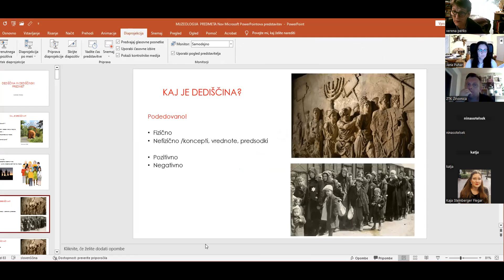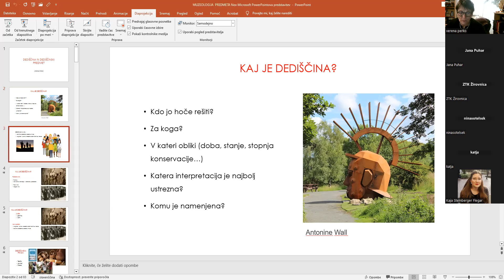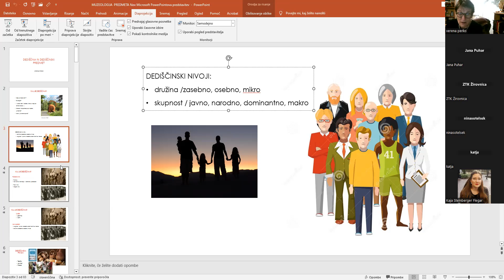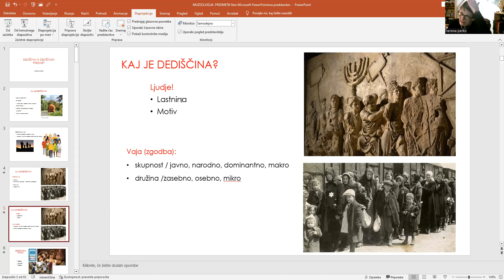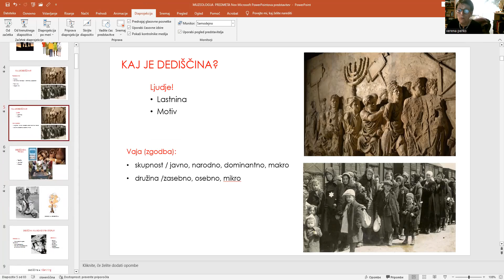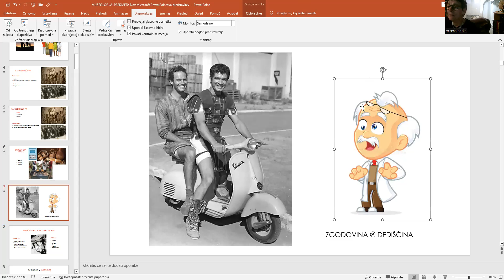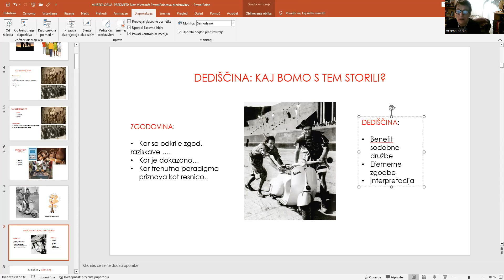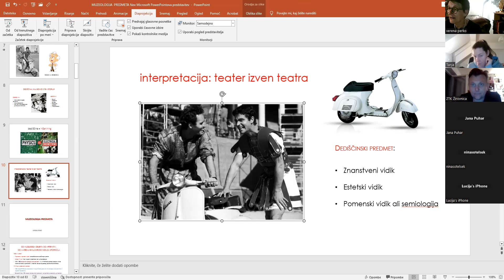Predavanje dr. Verene Perko, Dediščina in dediščinski predmet, 13.3.2023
Značilnosti dediščine in kako se razlikuje od temeljnih znanosti, kot sta npr. zgodovina in arheologija.